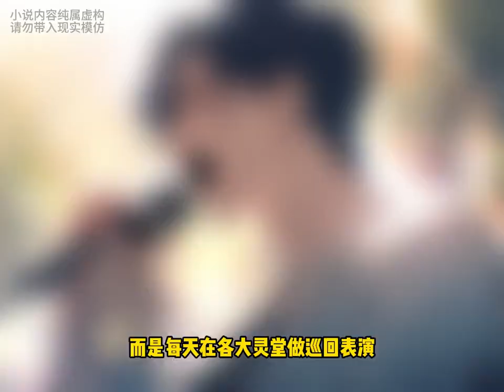漫畫解說┼《特殊唱將》特殊唱將